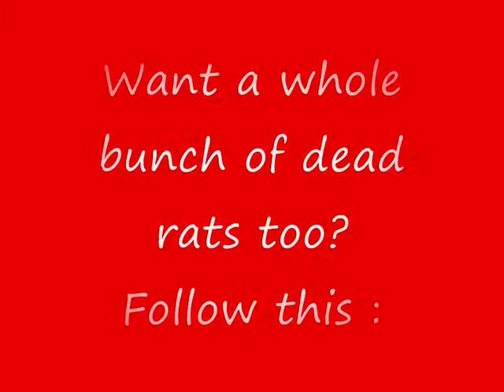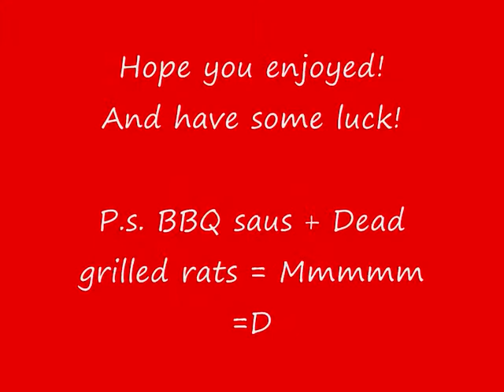Mirrors edge Dead Rats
A pile of dead rats in a sewer...yay